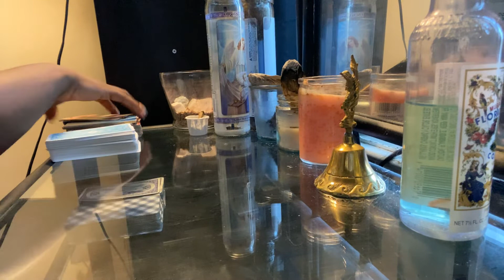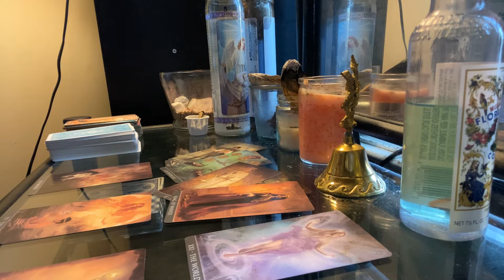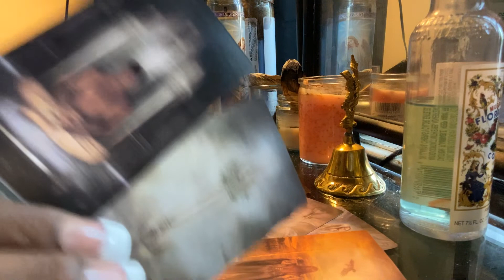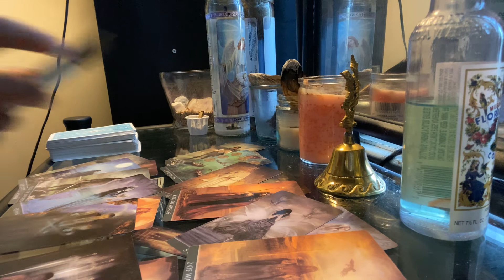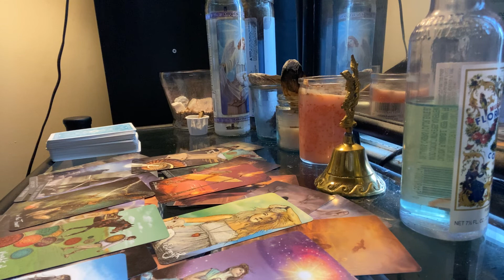SCORPIO DAILY* wish fulfilled| AUGUST 2020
(One question of your choice, either money or love)*  10$